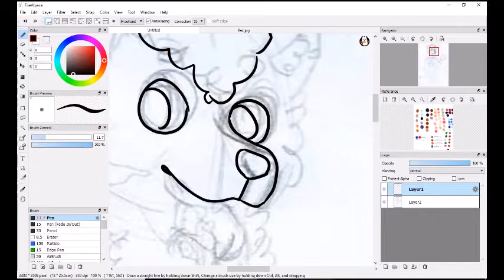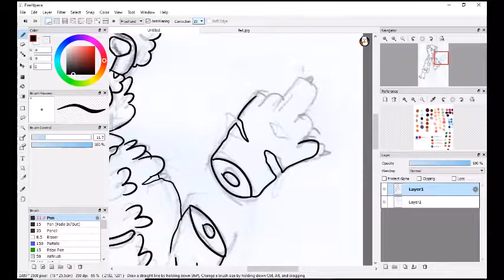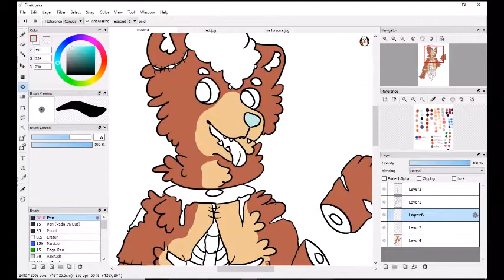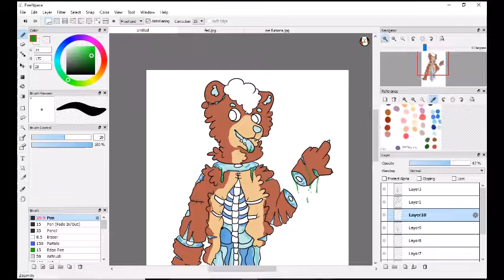Teddy Bear Furry Gore Speedpaint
song: Tokyo Teddy Bear- Vocaloid